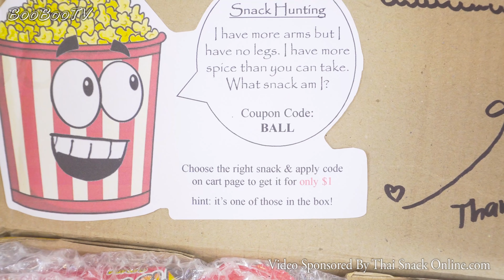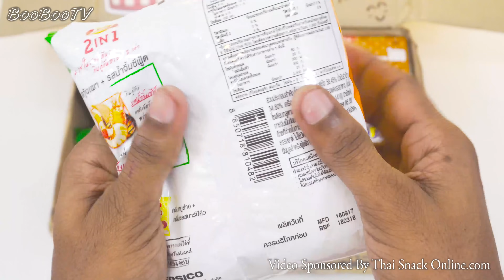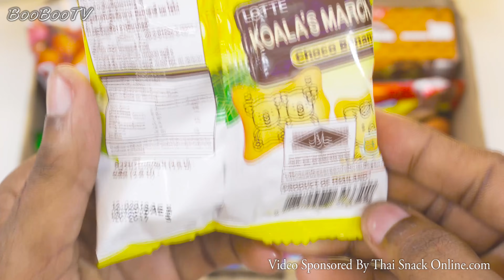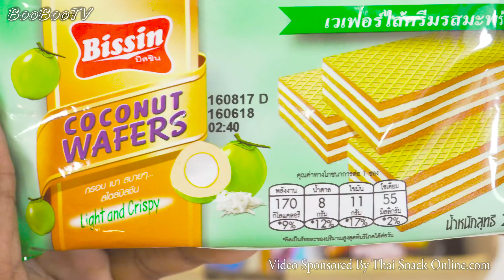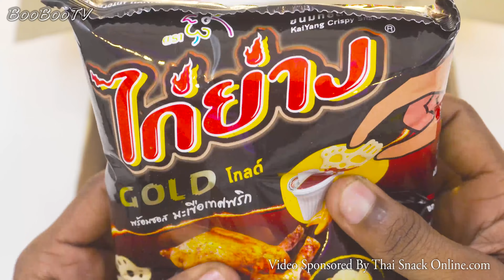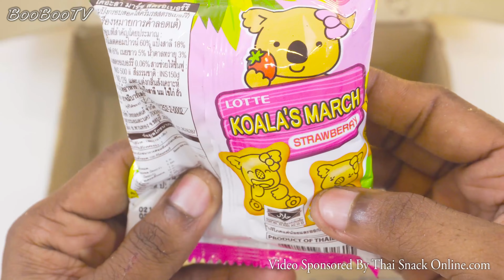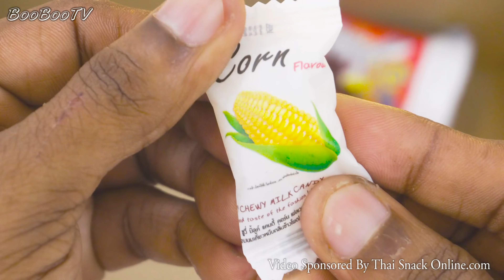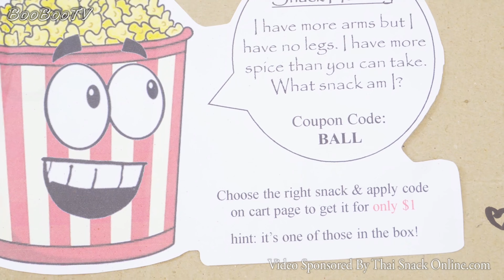Awesome Thailand Snacks And Candies unboxing | thaisnackonline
Thai snacks from Thailand